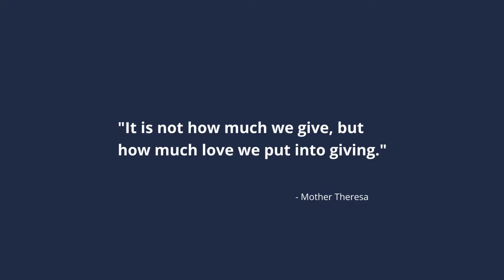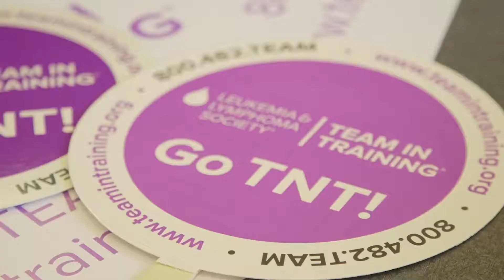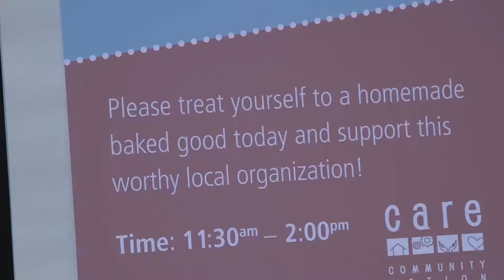How Woodruff Sawyer Gives Back with CARE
Through Community, Action, Responsibility, Enhancement (CARE), our community service arm, Woodruff Sawyer and its employees support nonprofit organizations and charitable causes that improve the lives of those in need through monetary contributions and volunteer activities. Our year-round CARE projects represent grassroots efforts—spearheaded by our employees—to give back.